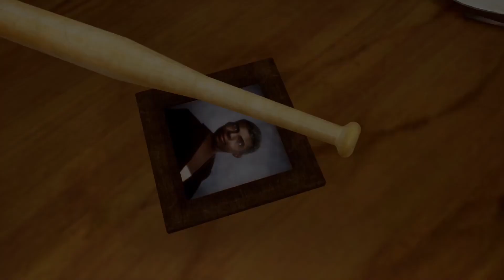Grand Theft Auto San Andreas Definitive Edition Part 1 MEETING THE CREW!!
After five years on the east coast, Carl Johnson returns to the city of Los Santos, San Andreas to find numerous fellow gang-members dead and enemy gangs having dominance of the city. Carl must take over the city and get his old gang back on top before the city destroys itself.

Thank you for checking out my channel and video!

Grand Theft Auto San Andreas Definitive Edition
Part 1 MEETING THE CREW!!